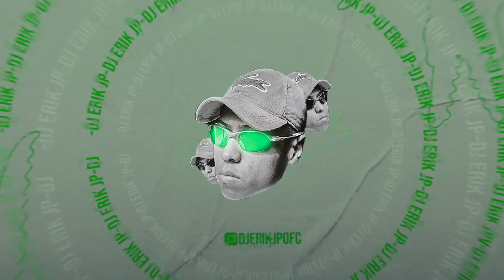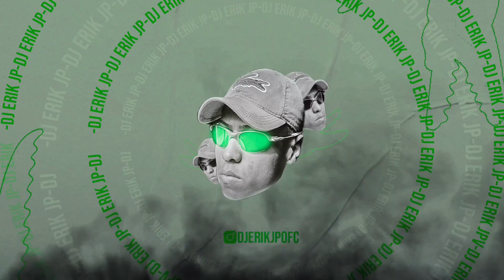AUTOMOTIVO MEGA F0DA DO - BOLETE E O CRL (DJ Erik JP)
Artista(s):  MC XT Bleck e MC Erik JP
Música: AUTOMOTIVO MEGA F0DA DO - BOLETE E O CRL
Produtor/Produtores: DJ Erik JP